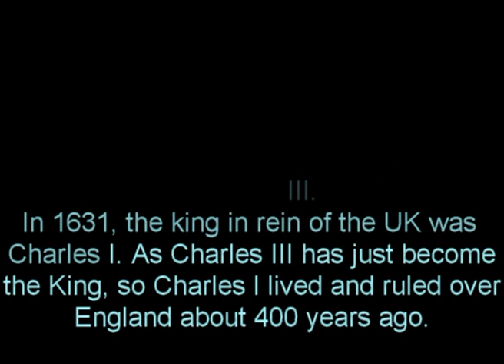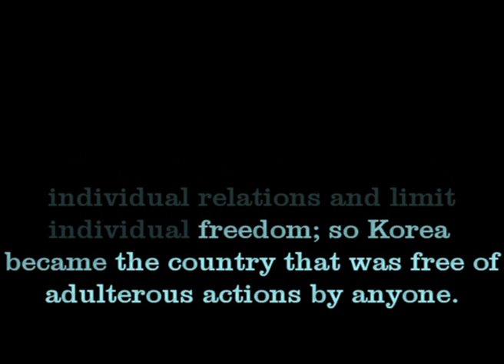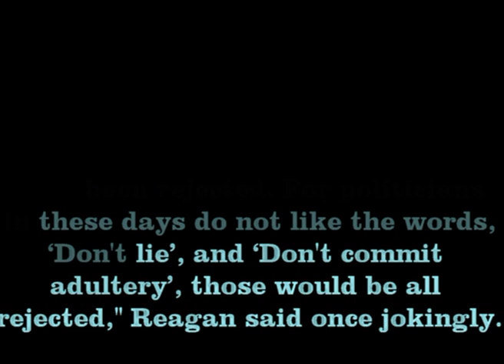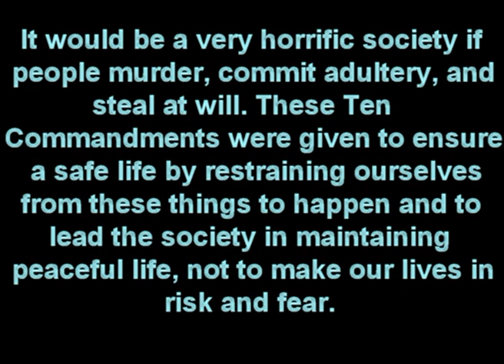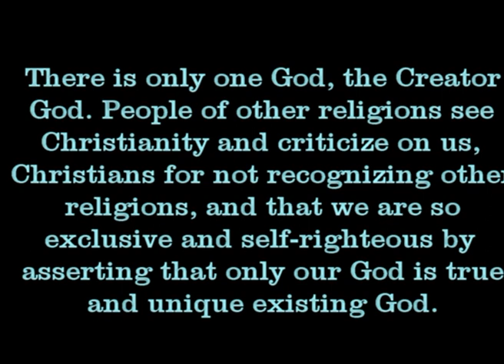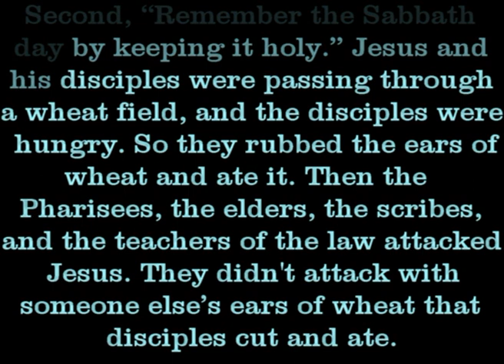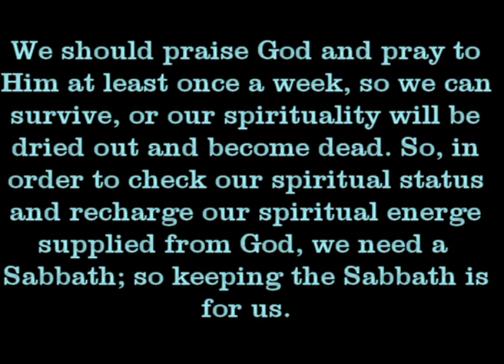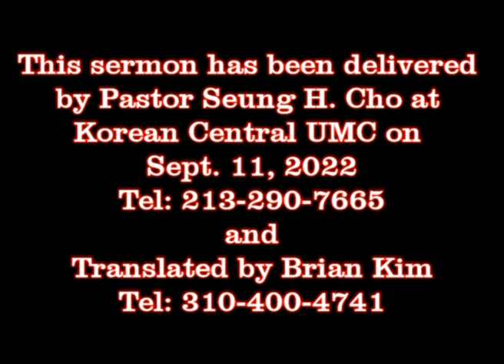English sermon in the worship service on 10/02/2022 at Korean Central UMC by Pastor Cho, Seung Hong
This online sermon was delivered on Oct. 02, 2022 for English speaking members of Korean Cental United Methodist Church(나성중앙연합감리교회). Korean version of worship service is uploaded